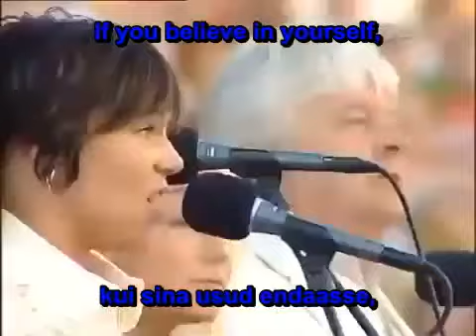A special message from your Pennsylvania Son of The American Revolution...